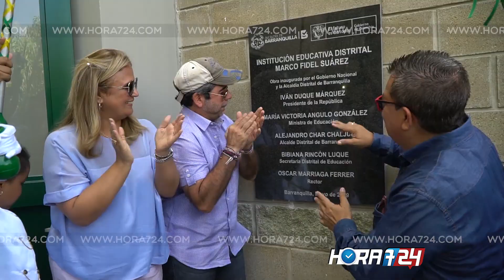Alcalde Char entrega obras de ampliación del IED Marco Fidel Suárez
La comunidad del barrio Las Palmas, en la localidad Suroriente, recibió con entusiasmo al alcalde de Barranquilla, Alejandro Char, quien llegó a entregar a su servicio 14 nuevas aulas y otras obras de ampliación de la Institución Educativa Distrital Marco Fidel Suárez, en la carrera 6B con calle 36B, con el fin de brindar mejores espacios para la formación integral de niños y jóvenes.